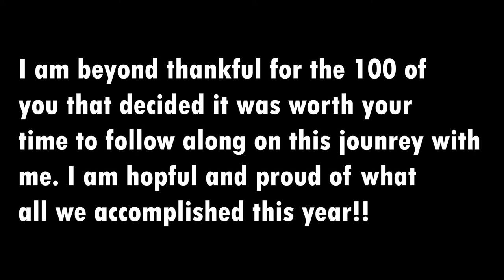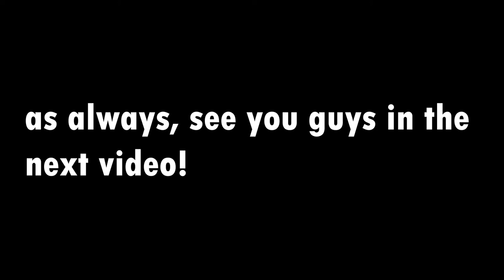Finals and Christmas??? Concerts and Opera??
See y'all in the next one. much love!

Happy Holidays!!